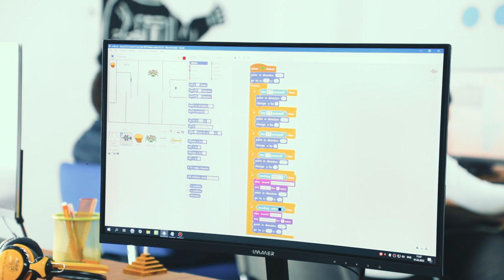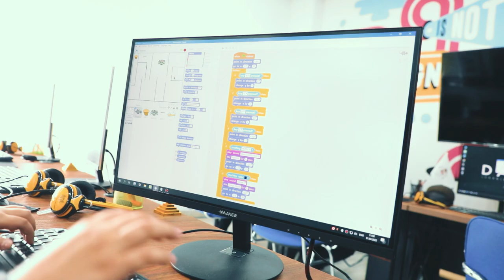🤩 Наши дети не только играют, но и создают игры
👨🏻‍💻 Ученик курса «Робототехники» Камрон Искандаров яркий пример этому. Сегодня он показал игру «Приключения мыши», которого он сам создал с помощью mBlock.

💁🏻‍♂️ Хотя, узнайте все подробности в этом видео от самого Камрона. Он детально объяснил как устроена игра и как на нём играть.